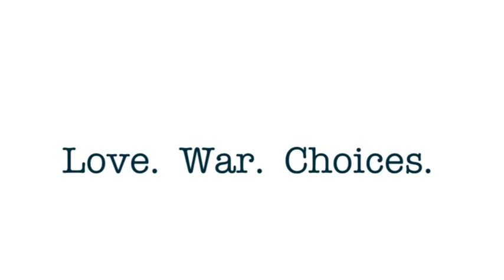Cicada's Choice Book Trailer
In the aftermath of World War II, sixteen year old Eleni accepts a marriage proposal from a mysterious Greek-American.  As she boards the ship alone that will sail from Greece to the United States, her heart is in a state of constant conflict.  Should she be anxious or happy?  The guilt of hurting Yianni, a young boy who has admitted his love for her openly, makes her feel perhaps she is not worthy of true love at all.  This guilt is compounded by leaving her mother and her beloved country behind.  Eleni is not the first or the last person to ruin innocent love by making hard choices.  Eleni may be naive but she is also prepared, like a cicada, to continue singing.  Even through the hottest and hardest of days.  Eleni's choice is only the beggining of her heart-wrenching journey.  The first of three novels coming out in winter 2012.  Follow the entire Cicada Series on Facebook for more information.